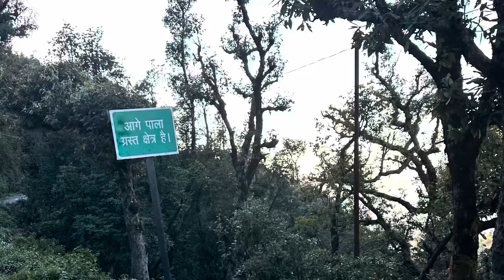November 9, 2024